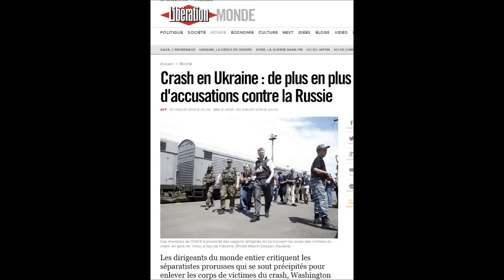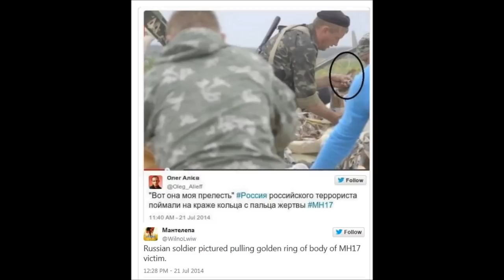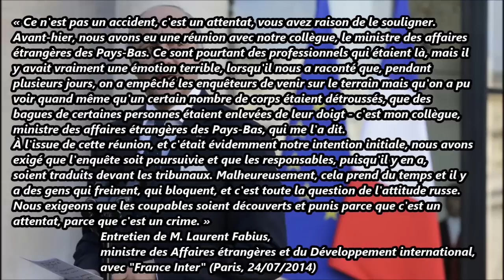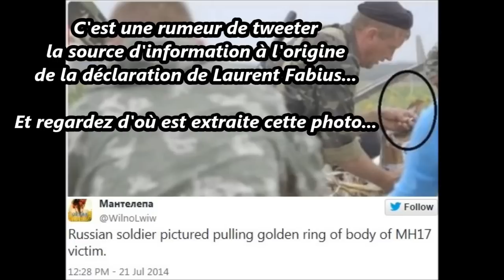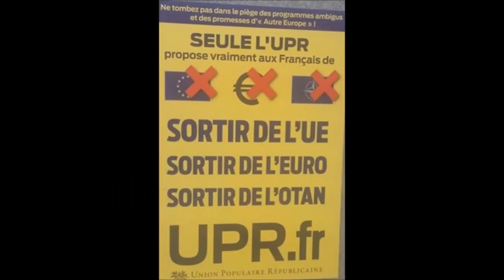Manipulations Américano-Ukainiennes sur le crash du vol de Malaysian Air MH 17 ; a voir ABSOLUMENT !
Manipulations Américano-Ukainiennes colportées par nos médias et jamais corrigées sur le crash du vol de Malaysian Air MH 17 ; a voir ABSOLUMENT :
Pour plus de renseignements regarder ce lien :